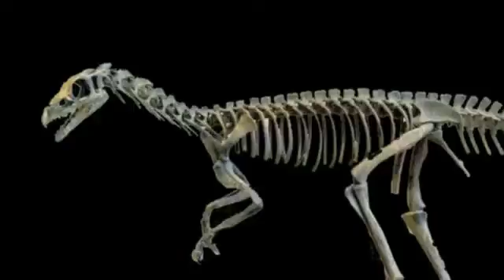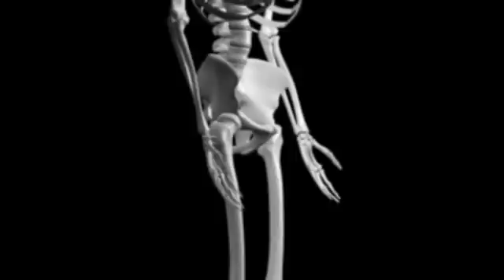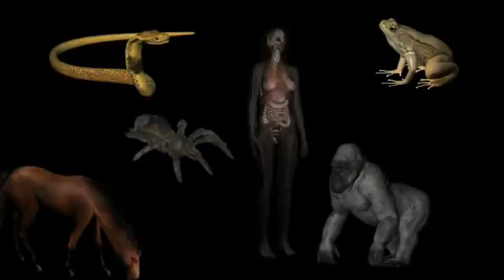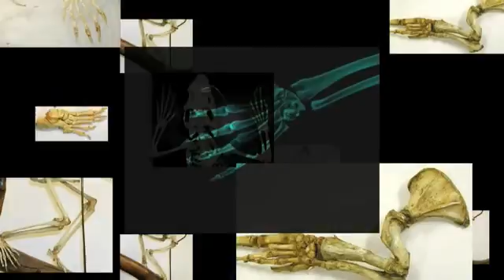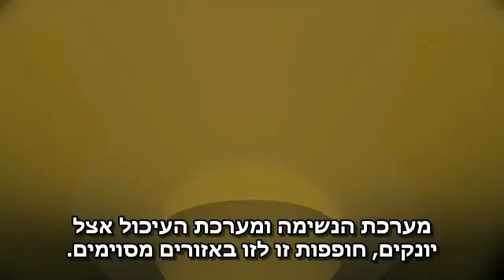עובדות על אבולוציה - חלק 2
להסבר מלא כנסו אל זהו סרטון מתוך המדור 'מאגר מדע' של האתר דוידסון און-ליין. דוידסון און-ליין הוא אתר חינוכי מבית מכון דוידסון לחינוך מדעי - הזרוע החינוכית של מכון ויצמן למדע.

סרטון הסבר מדעי על תורת האבולוציה

this excellent video was produced by www. cassiopeia project.com and translated by vessel0of0light